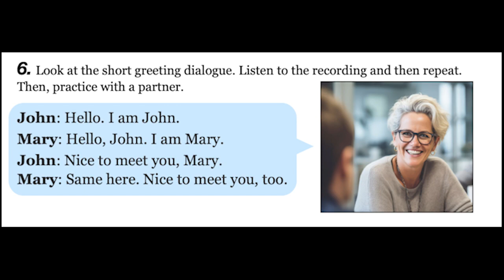Basic English Greeting: I Want To Learn English Section 6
Practice basic English introduction/greetings.

The second edition of "I Want To Learn English" includes video components as well as audio components. To get the full experience of this language learning textbook, purchase a copy of "I Want To Learn English" on Amazon.com (see link below).

This particular video corresponds with Section 6 of the 2nd edition of the textbook (2024), but it can also be used with the 1st edition.

Buy your copy of I Want To Learn English (1st edition)